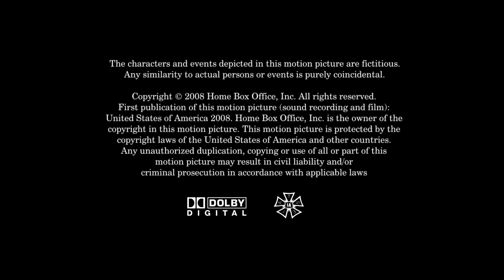Your Face Goes Here Entertainment/HBO (2008)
Submission sent by Big Deal Videos.

Source: The pilot to True Blood. I capped this from the Season 1 Blu-Ray of said series.